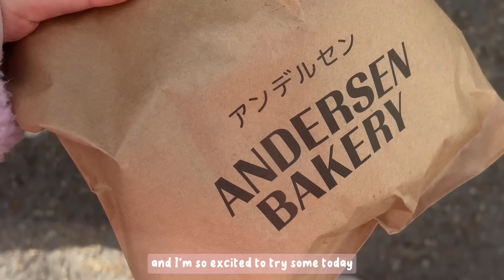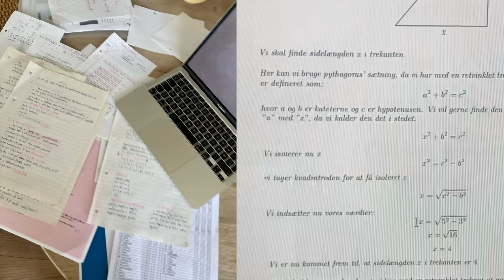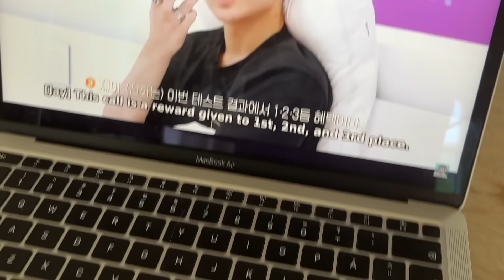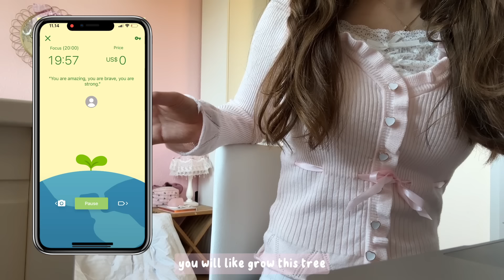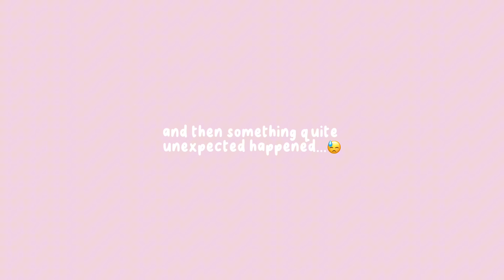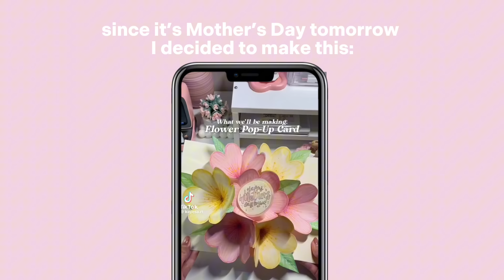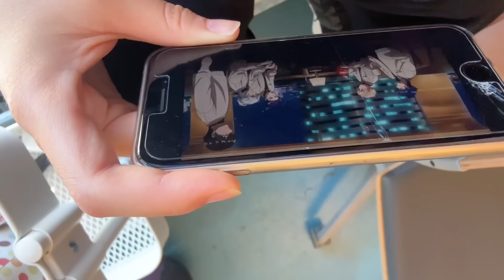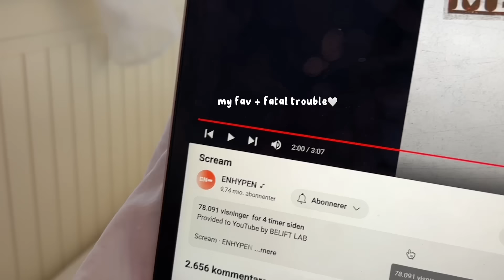study vlog🍥 : exam week preparation, realistic school days in my life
FAQ:
Hiii I’m Mira, I am a youtuber based in Denmark!

pls ignore all these tags😭